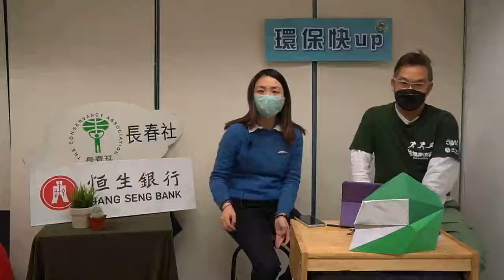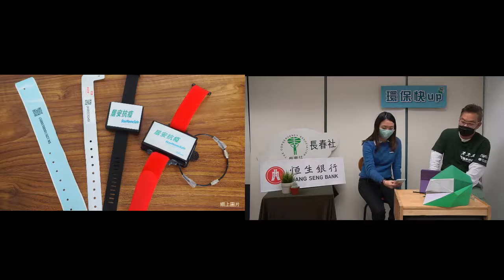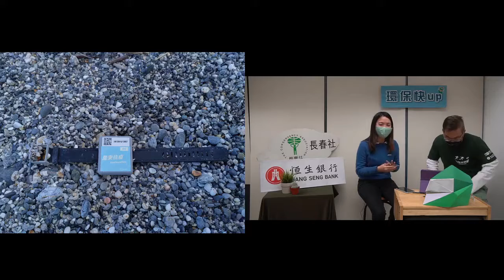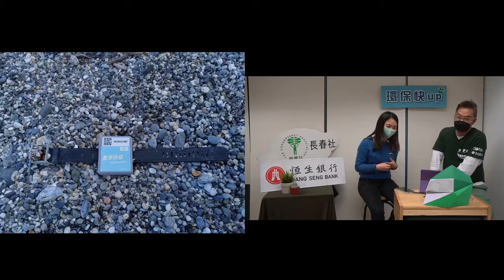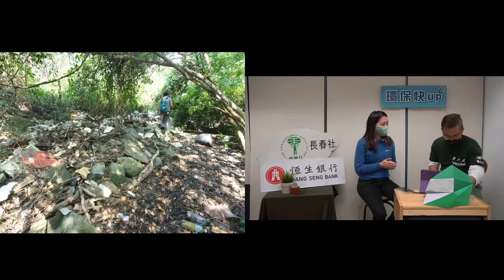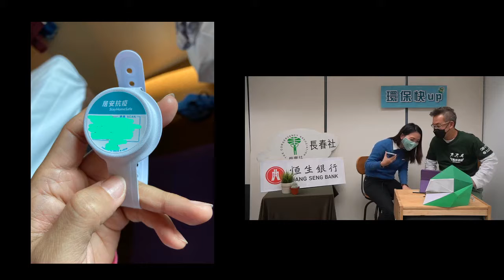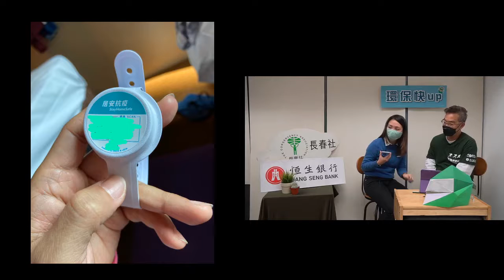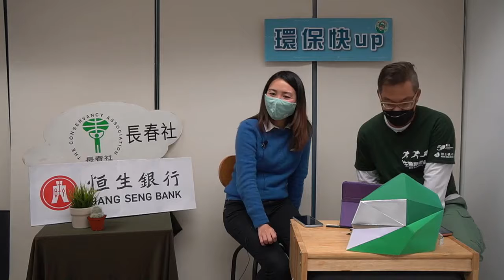環保快up第6集：手帶的奇幻漂流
我哋請嚟揭發手帶事件嘅「海印Ocean Stamps」嘅Emma👩🏻同大家親身解話來龍去脈，等大家了解下呢件海洋垃圾嘅身世，Emma仲邀請咗一位隔離中嘅朋友，直播時透過電話📞分享吓現時隔離措拖係點，仲有長春社小編疫區現場phone in剖白！